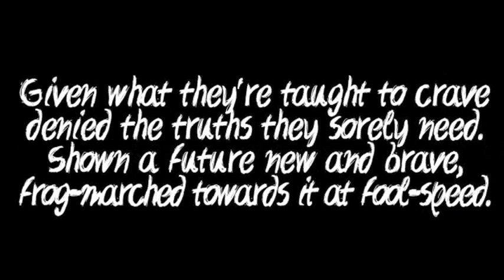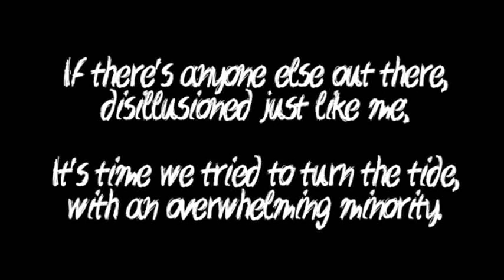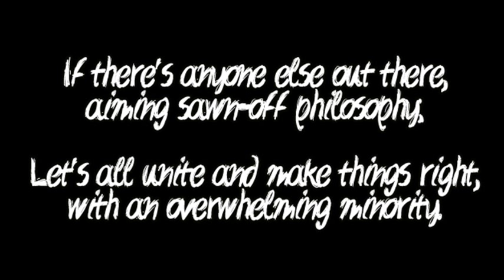Skyclad - The Antibody Politic (on screen lyrics)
album: Folkemon (2000)

lyrics (Martin Walkyier):

'Free citizens of Planet Earth';
The leptons in some base equation.
Bound by swaddling-chains from birth,
unto travail and assentation.
Given what they're taught to crave;
Denied the truths they sorely need.
Shown a future new and brave;
Frog-marched towards it at fool-speed.

[Chorus:]
If there's anyone else out there,
disillusioned just like me;
It's time we tried to turn the tide,
with an overwhelming minority.
The masses are numb, their ethics awry.
Nothing's as dumb as the Vox Populi.
aiming sawn-off philosophy;
Let's all unite and make things right,

No seed of hope nor ray of light.
Scant succour from the blighted epoch.
Rise like Socrates and fight;
Take hate's chalice laced with hemlock.

Mankind's retrograde ascent;
We've wagered all for unseen winnings.
Evolution's youth misspent,
it's time to forge bold new-beginnings.

[Chorus:]
Bolt from the herd bleating like sheep.
Hang for your words; Don't perish asleep!